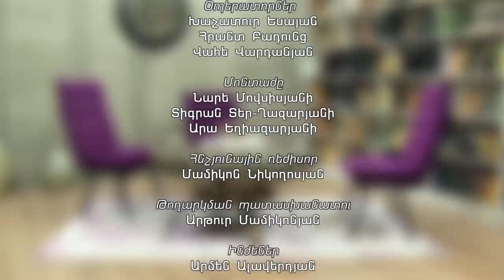Սրանք ինադու ասում են՝ Նիկոլ, նրանք կատաղում են ու ԱԺ-ն դարձնում են ցիրկ. «Յոժ»